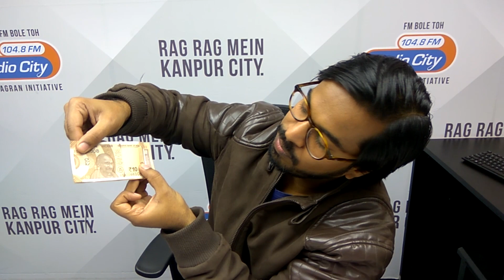First look of new 10 Rupee Note